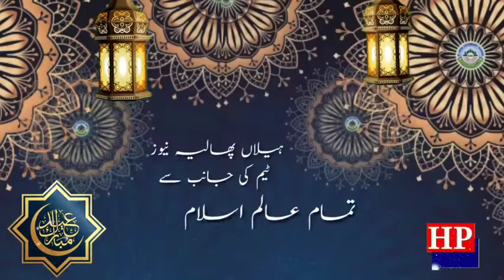Eid Mubarik 2020